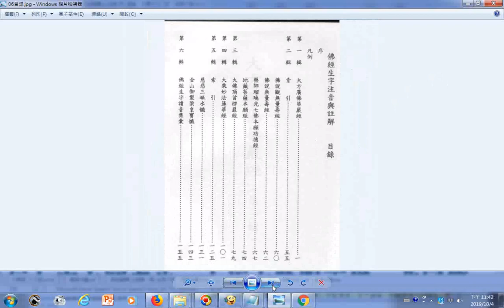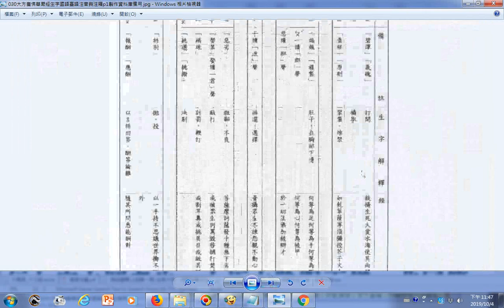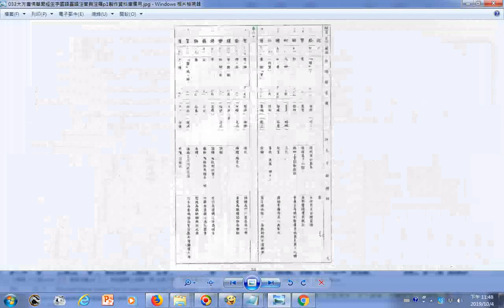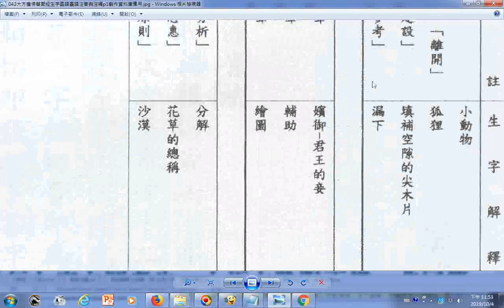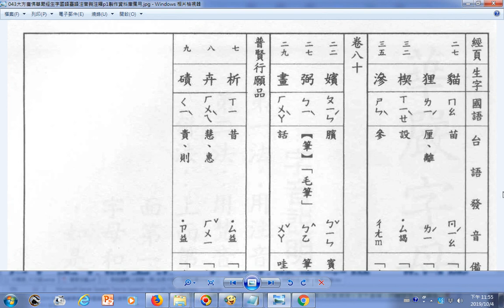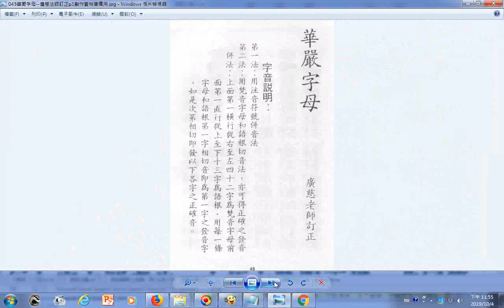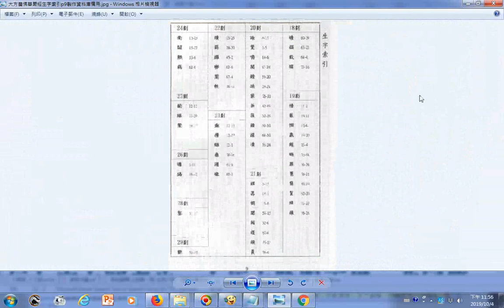佛經漢字台語讀音閩南語文言音資料庫01大方廣佛華嚴經參考佛經生字注音與註解釋提仁主編 國語與臺語適用全冊六輯